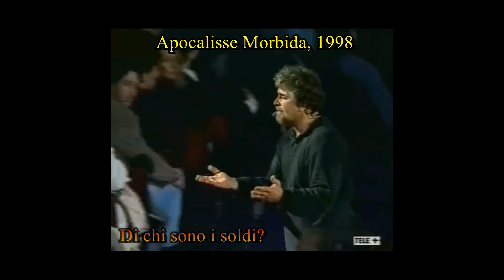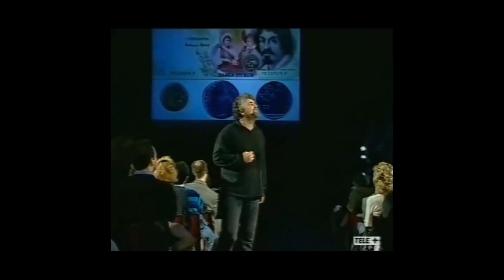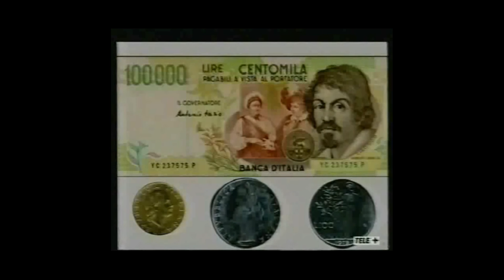Il debito pubblico? Un'immane truffa che potrebbe essere eliminata in un secondo!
IL DEBITO PUBBLICO? UN'IMMANE TRUFFA
CHE POTREBBE ESSERE ELIMINATA IN UN SECONDO!
Video in due parti:
Prima parte: Salvatore Tamburro a Piazza Pulita, ottobre 2013
Seconda parte: Apocalisse Morbida, 1998 (Il seme del MoVimento).